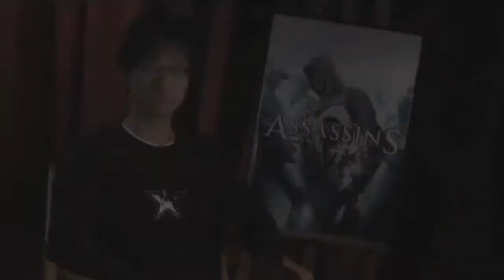Play with Friends: Revelations - Metal Gear Online, Gang Beasts, and Lewd Shenanigans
First time streaming in a long time Bazookya, Laz, Bronze and I join for some good times, laughs, and nudity. This is an edited compilation of all the best moments. :D

We're a handful of pals that play videogames live and stream them on Hitbox. Follow Twitter Like Facebook